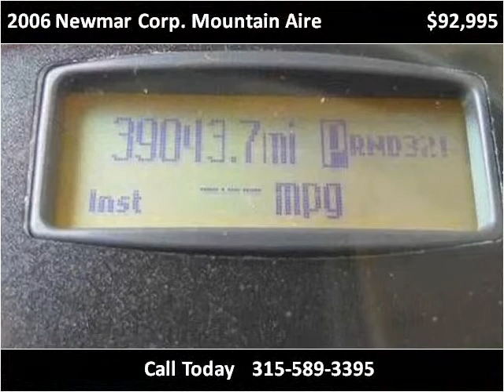2006 Newmar Corp. Mountain Aire Used Cars Williamson NY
This 2006 Newmar Corp. Mountain Aire is available from Free Rek 23.